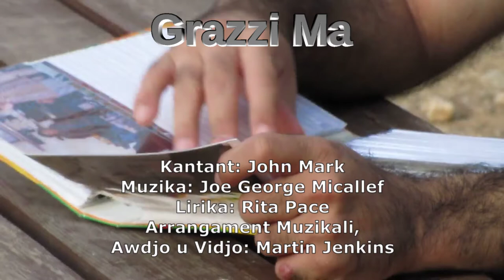Grazzi Ma - John Mark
'Grazzi ma', a Maltese pro-life song, that describes the joy of choosing life over death by abortion, for both parent & child. 'Grazzi ma' looks at the life of a man, years after his mother faced difficult moments to stick with her choice not to abort, despite facing adversities, sharing the joy of life together,  while relieved of what the ill feeling of abortion consequences would have been, had the mother opted for abortion. 'Grazzi ma' music written by: Joe George Micallef, lyrics written by: Rita Pace, musical arrangements, video & audio by: Martin Jenkins. Sung by: John Mark.